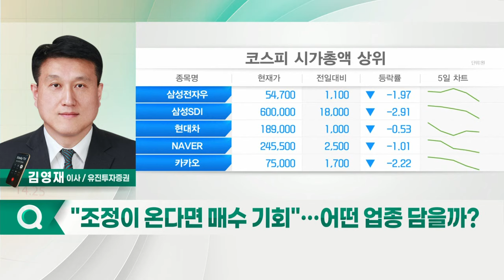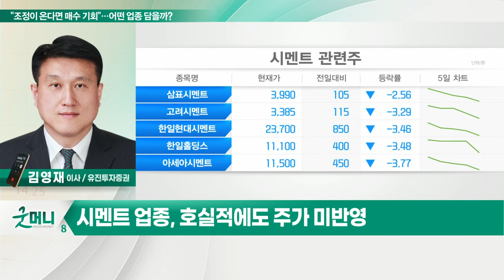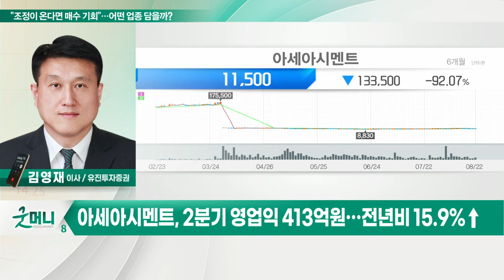아세아시멘트(183190)... 시멘트 업종, 호실적에도 주가 미반영 / "조정이 온다면 매수 기회"… 어떤 업종 담을까?_정성일의 투자 인사이트 (20220823)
Q. "조정이 온다면 매수 기회"… 어떤 업종 담을까?
- 美 PCE 지수 및 잭슨홀 미팅 관련 불확실성 증대
- 지수 조정을 이용한 저점매수 전략 유효
- 하반기 실적의 핵심은 '마진 확대'
- 음식료·건설·조선 업종 유망
- 시멘트 업종, 호실적에도 주가 미반영

아세아시멘트(183190)
- 국내 3위 시멘트 제조 회사
- 2분기 영업익 413억원… 전년비 15.9%↑
- 현재 PER 6.8배로 저평가 국면
- 수급 호조… 7월 이후 45만주 누적 순매수 중